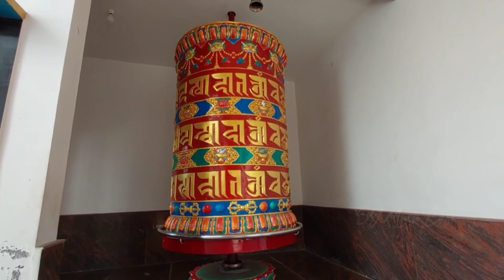|| SARABAI MONASTERY || KULLU ( BHUNTER) || SY Musíc Cafe ||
I'm on Instagram as @himachal_pradesh28. Install the app to follow my photos and videos.
1.) Trailer Music From Vita App

Keep Supporting 🙏
Stay Happy 😊
Stay strong .